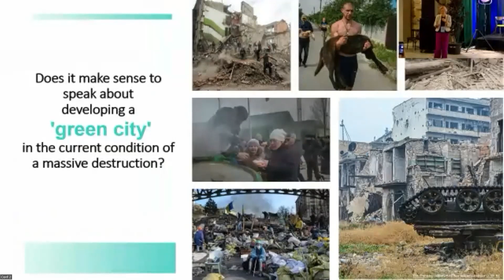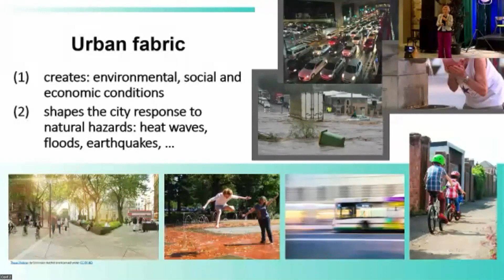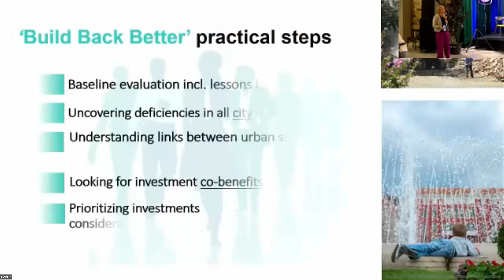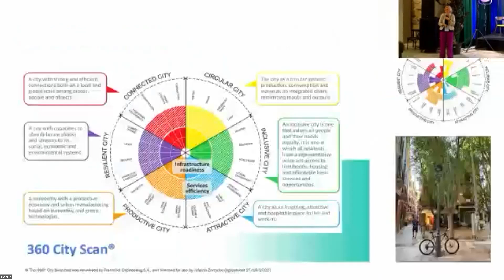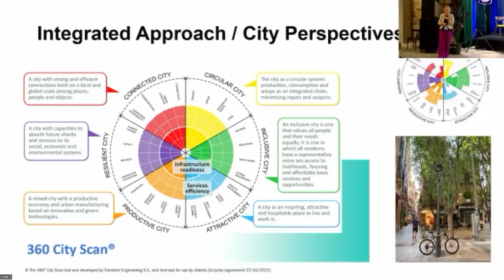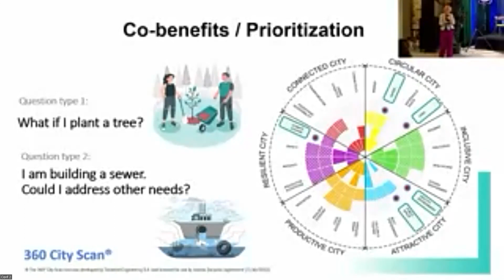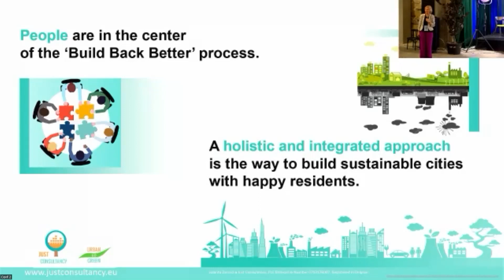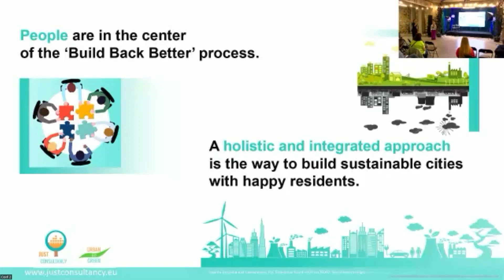Йоланта Зажицька - Людиноцентричне та інклюзивне планування: Принцип відбудови “краще, ніж було”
Йоланта Зажицька - засновниця Just Consultancy; Провідна консультантка Плану дій ЄБРР «Зелене місто» для Яссів, Румунія. Спікерка розповіла про пранування міст за принципом людиноцентричності та інфклюзивності та поділилася думками про принцип відбудови “краще, ніж було”.

Lviv Urban Forum – це триденний форум для урбаністів, архітекторів, містопланувальників та громад, який відбувся 28-30 червня 2023 у Львові.

Організовують Lviv Urban Forum Управління архітектури та урбаністики Львівської міської ради та ініціатива Cities 4 Cities | United 4 Ukraine у партнерстві із SALAR International.
Форум відбувся за сприяння уряду Швеції, проєкту «Мери за економічне зростання», що реалізується Програмою розвитку ООН в Україні за фінансової підтримки Європейського Союзу, а також  за підтримки проєкту міжнародної співпраці ReACT4UA («Застосування та імплементація Угоди про асоціацію між ЄС та Україною у сфері торгівлі»), який фінансується урядом Німеччини і реалізується німецькою федеральною компанією Deutsche Gesellschaft für Internationale Zusammenarbeit (GIZ) GmbH.
Партнери форуму — Фундація Ганнса Зайделя, фонд Prosperity Ukraine та Western NIS.